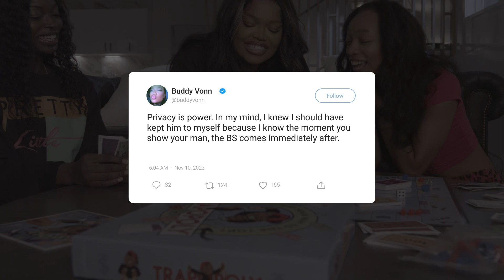Love & BS Series Episode 1: Love & BS - Staring R&B Artist Buddy Vonn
Stream Buddy Vonn Love & BS EP available on all digital streaming platforms ❤️